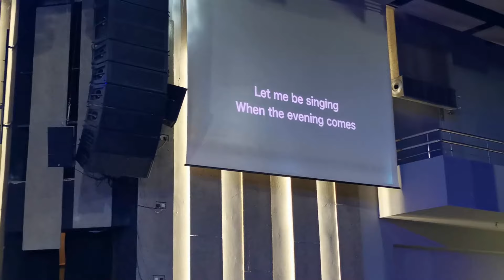WIL DASOVICH - world famous vlogger & media influencer visited Cyprus! ‖ Ester Beatty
It was a privilege to have met Wil Dasovich in person! He and his mom visited Cyprus for a week and dropped in to the Ilonggo Tribe Cyprus (ITC) Gala event last 13th March 2022.

Wil Lising Dasovich (born August 26, 1991), also known as Wil Dasovich, is an American television personality, model, and vlogger. He is known for his vlogs on YouTube. He has appeared on various television shows but most notably on Pinoy Big Brother.
Dasovich was born in California to a Croatian-Irish father, merchant mariner Steve Dasovich, and a Filipino mother, interior designer Charry Lising. Dasovich was raised in Novato, California, just north of San Francisco. He has an older sister named Haley Lising Dasovich, who is also a vlogger. Dasovich is a nephew of ABS-CBN news presenter Karen Davila.[5]

He attended California Polytechnic State University in San Luis Obispo, California with Dylan Efron, Zac Efron's little brother. He studied business and was accepted into an entrepreneurial internship program. In his third year of college, he started his own residential painting business, operating it for nearly two years.

If you've enjoyed watching this video, please don't forget to LIKE, leave your COMMENT below, SHARE, & SUBSCRIBE and click the notification bell "All" so you will be updated with my next video upload.